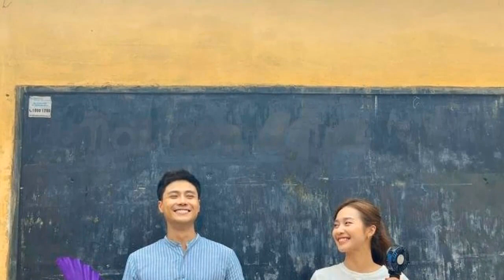Gia Đình Mình Vui Bất Thình Lình: Lộ khoảnh khắc thân mật của Danh và Trâm Anh.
Khoảnh khắc tình cảm giữa Danh và Trâm Anh sau thời gian dài lạnh nhạt khiến khán giả Gia Đình Mình Vui Bất Thình Lình quắn quéo vì quá đáng yêu.